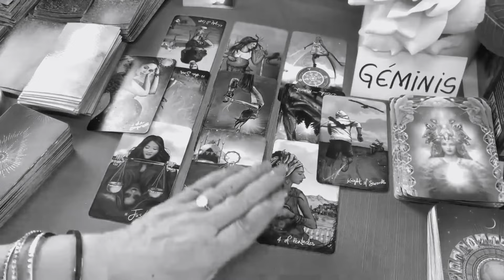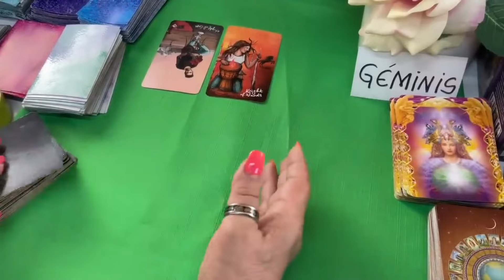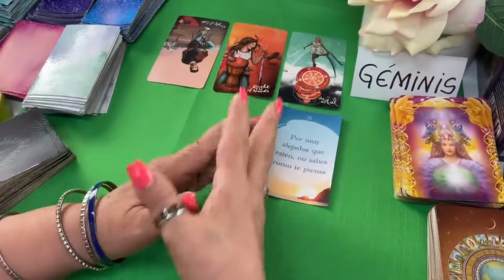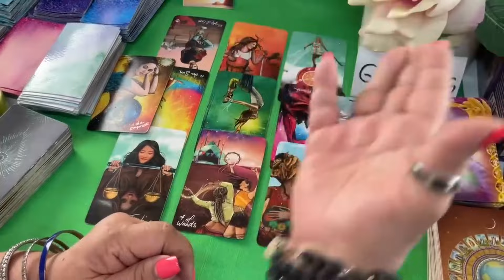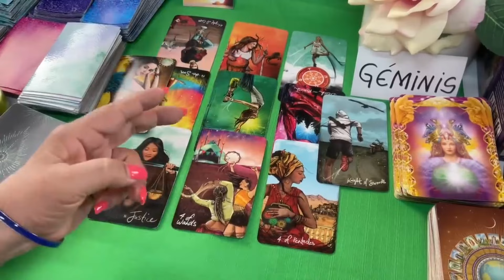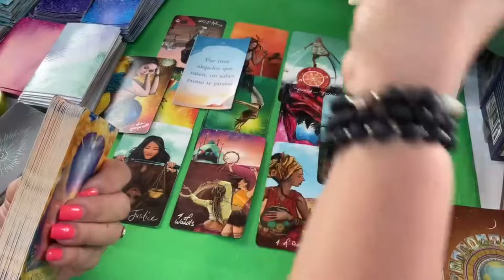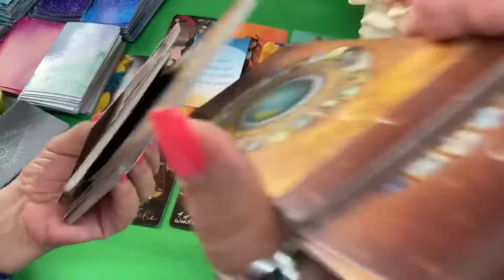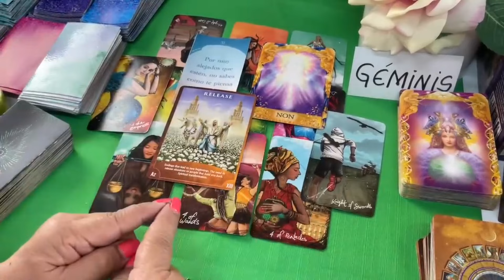GÉMINIS♊️ Por muy alejados, es mucho lo que te piensa! Llegó el momento por miedo a perderte!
Por muy alejados, es mucho lo que te piensa! Llegó el momento por miedo a perderte!